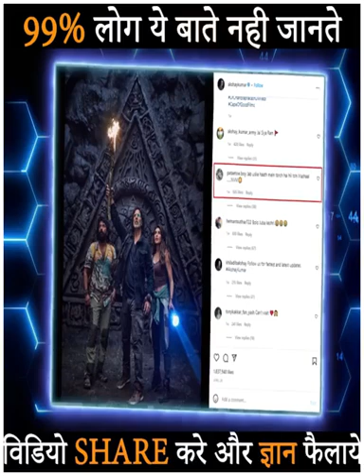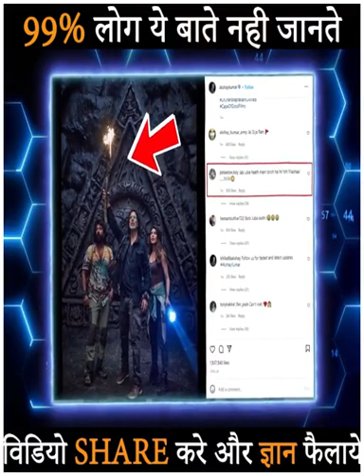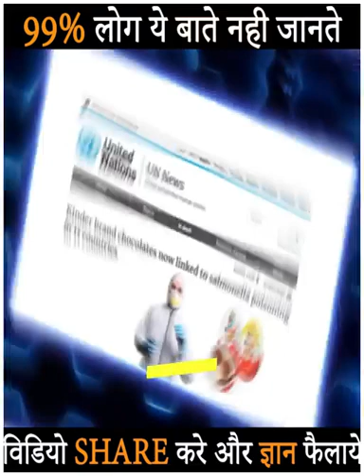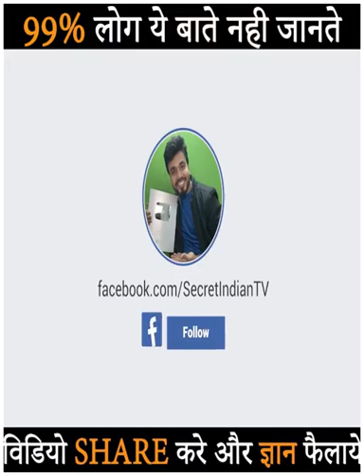facts of movie latest bollywood trends